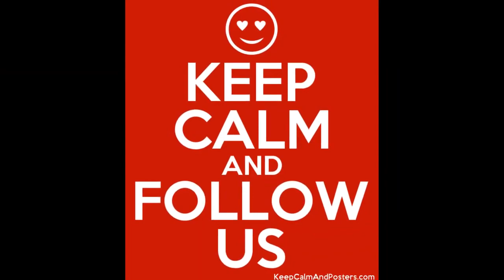SocialMeToo S04 E 04